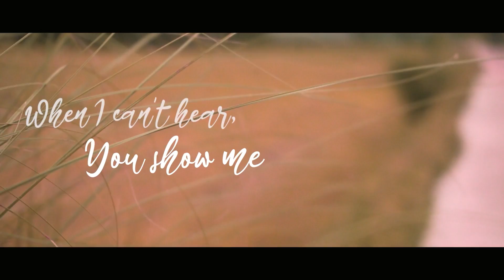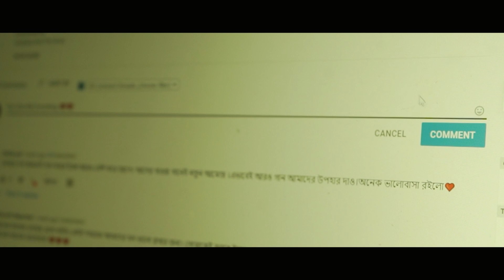Somlata Acharyya Chowdhury | Lauren Daigle ~ Everything (Cover)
Credits
Song - Everything by Lauren Daigle (cover)

Music: Arranged and Performed by Somlata Acharyya Chowdhury

Mixed and mastered by Sayan

Shot by Somlata, Tushar and Neel
Edited by Neel